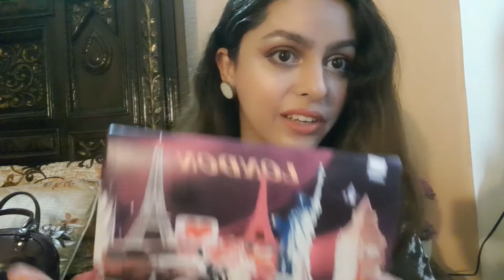My Bag Collection 2022/ Go to Bag/ Shoulder Bag/ Handbags /My Favourite Bags By RJ Kehkashan Raja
Hey Everyone ...
How are you guyz...
My bag Collection🎒